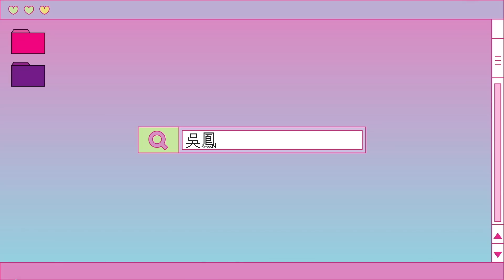北海道去魚市場吃不到魚😭零下八度日本人都不怕排隊😵 COLD AND HUNGRY in HOKKAIDO🇯🇵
在北海道札幌城市的時候我們去魚市場走一走，不過沒想過原來新的一年2023 的第一天大部分的店休息都沒開😭幸好有幾家店營業才能體驗日本的海產文化！

我覺得札幌的魚市場很有特色，好多魚跟螃蟹可以買。雖然當天不是非常熱鬧但是還是有體驗到👍🏻 我猜全部的店開的時候一定更精彩。

魚市場最大的特色是帝王蟹🦀️又大又新鮮！價格也可以接受！另外還有水果跟其他海產。可惜的的是我們吃不到海鮮😭 原來日本人很冷的天氣下也愛排隊！外面零下7-8 度有人願意排隊太誇張！

我們本來想要吃海鮮但是最後去XXX吃午餐太好笑了😂 我永遠都不會忘記北海道魚市場初體驗！北海道